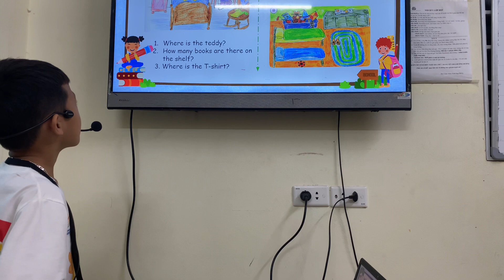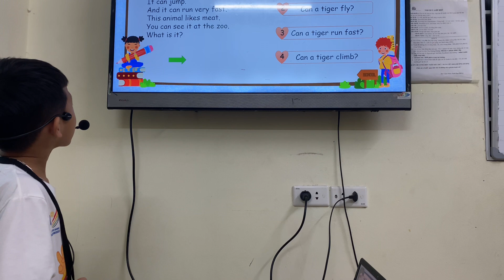Đức Nam happy b5 test t9